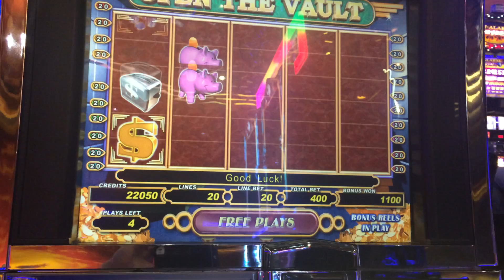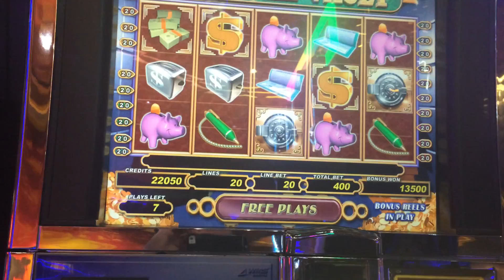Open the Vault Slot Machine Bonus - Big Win!!!